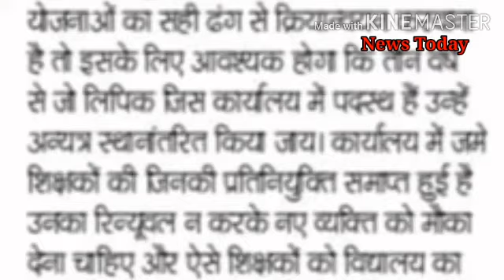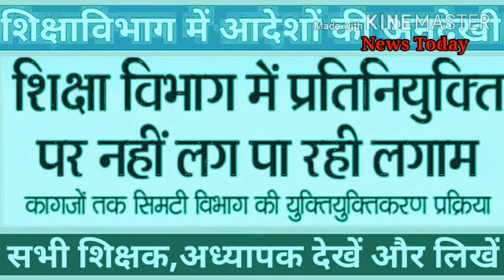MP Education Department big news! Ignoring orders in education department? See all teachers ?NT news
MP Education Department big news! Ignoring orders in education department? See all teachers, teachers!